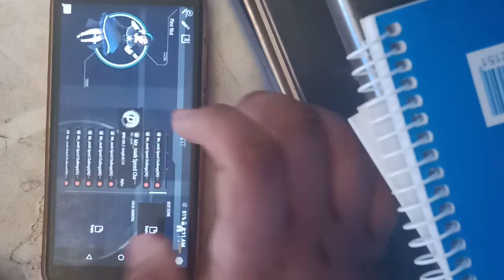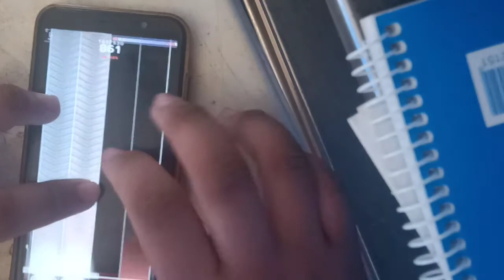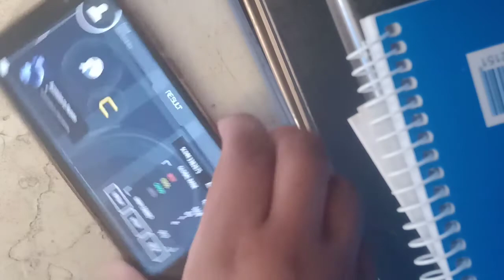Hands Reveal...JK it's just a proof video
Yeah maybe I seem sus so I made a proof video and yes I'm playing in portrait and just replay in on my main phone...I only do this to make a score "watchable" and nothing else lol.

One thing to note is I'm not seriously playing this my right arm has no extra space to hit notes more efficiently :).